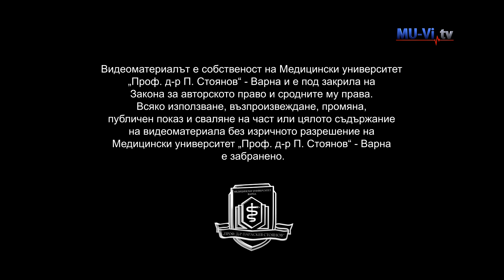Нов метод за лечение на фрактура на пета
Над 20 пациенти със счупена кост на петата са получили шанс за бързо и качествено възстановяване с най-новия мини инвазивен метод, който се прилага в Клиниката по ортопедия и травматология на варненската болница „Св. Анна“.
Инициативата за въвеждането на тази щадяща технология е на д-р Стоян Иванов – редовен докторант в Катедрата по ортопедия и травматология в МУ – Варна.